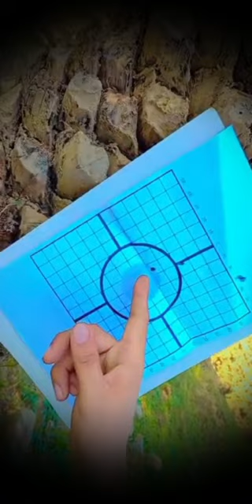Zeroing ACOG on M16 | m16a4 acog scope aiming | Music by ömer bükülmezoğlu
WARNING: The action is performed by professionals. Do not try this without precautions and proper training.

Do watch our videos for amazing contents